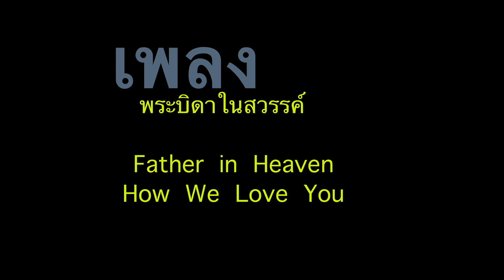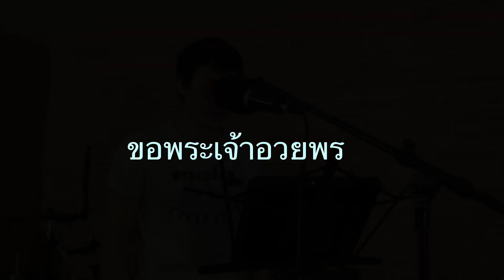พระบิดาในสวรรค์ (Blessed Be The Lord God Almighty)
Laos Christian song